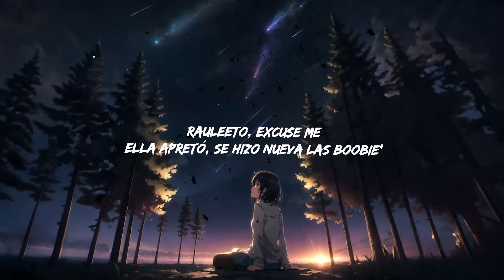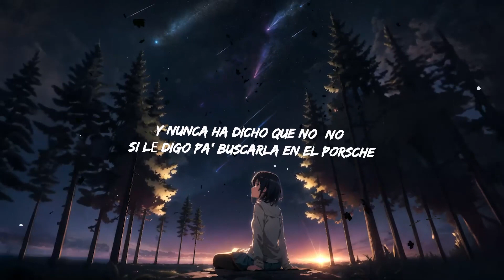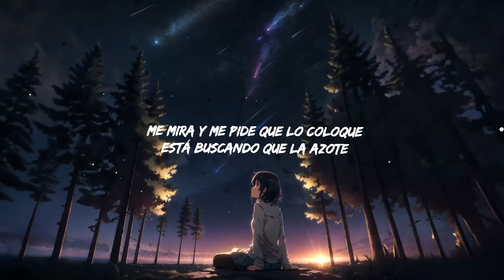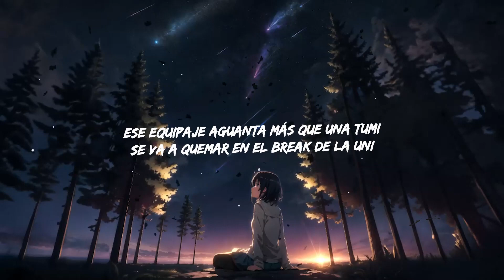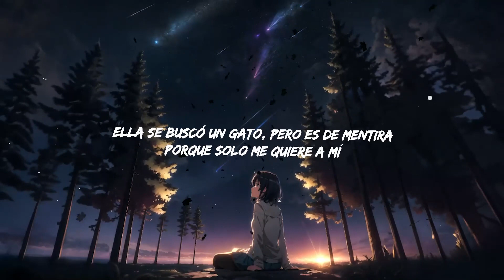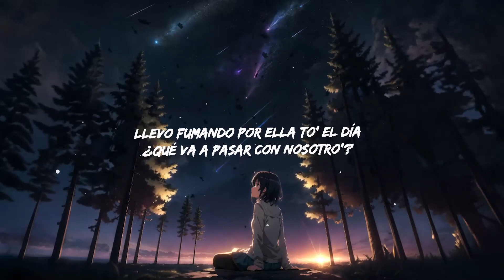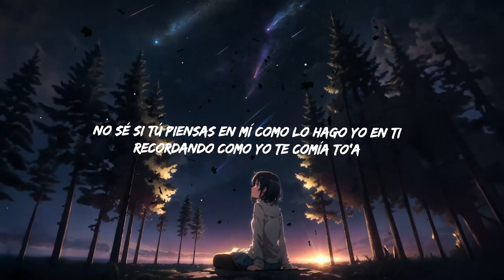Rauw Alejandro - RON COLA | Top Best Song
Letra/Lyrics: Rauw Alejandro - RON COLA

Yeah, yeah
Yeh, yeah
Súbelo NEO, eh
Ra-Rauw

No sé si tú piensas en mí como lo hago yo en ti
Recordando como yo te comía to'a
No sé qué hace a estas hora'
Sola moviendo la cola, bebiendo ron cola

Me tuve que ir de gira
Pero siempre yo me acuerdo de ti
Ella se buscó un gato, pero es de mentira
Porque solo mе quiere a mí
Y nunca ha dicho que no (No)
Si lе digo pa' buscarla en el Porsche
A ella tiene que firmarla la Dolce
Ella Bulgari y yo con el Role'

Me mira y me pide que lo coloque
Está buscando que la azote
Llevo fumando por ella to' el día
¿Qué va a pasar con nosotro'?

[Puente: Rauw Alejandro]
Me mira
Y yo hago lo que tú diga'
You might also like
LOKERA
Rauw Alejandro, Lyanno & Brray
GATAS
Rauw Alejandro & Chris Palace
CORAZÓN DESPEINADO
Rauw Alejandro

Rauleeto, excuse me
Ella apretó, se hizo nueva las boobie'
Ese equipaje aguanta más que una Tumi
Se va a quemar en el break de la uni
Escucha "2/Catorce" y "Yonaguni"
No sé qué va a pasarme cuando la veo
¿Cuándo te veo, baby?
Yo sé que va a provocarme una bellaquera

Yeah, yeah
Súbelo NEO, yeah
Ra-Rauw
SATURNO